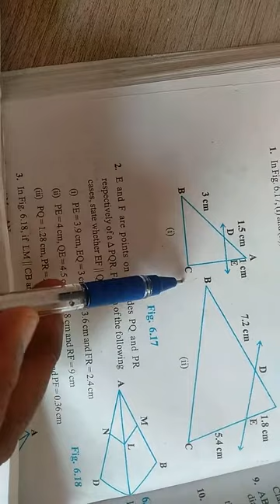CBSE Class 10th Maths Triangles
By Yunus Algur